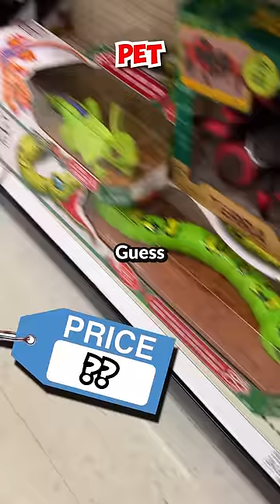Guess The PRICE GAME at The MALL (Expensive)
guess the price game with my roommate vu!